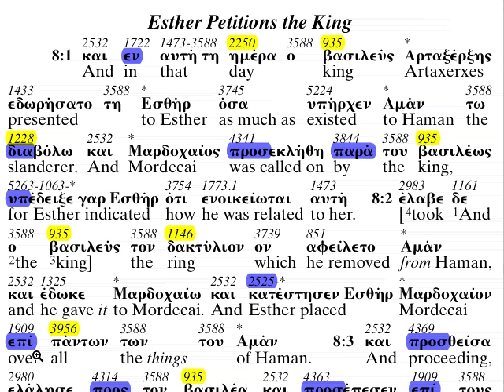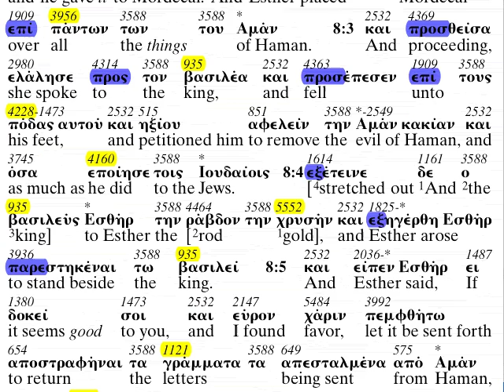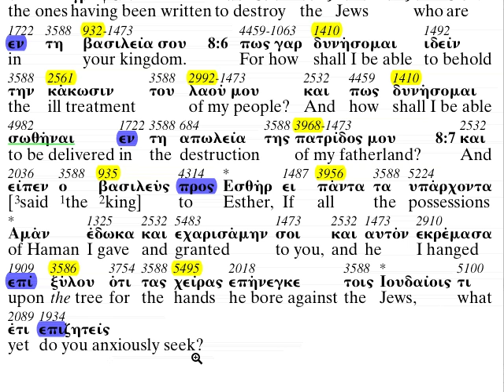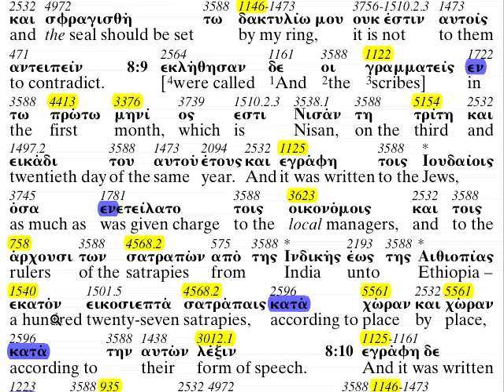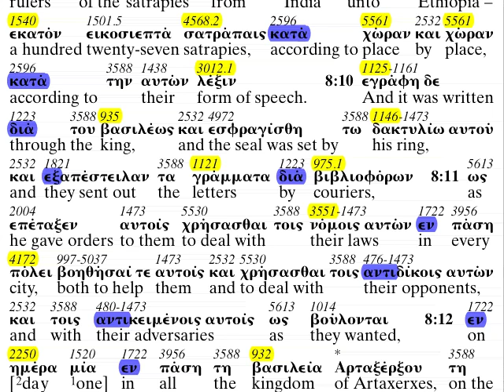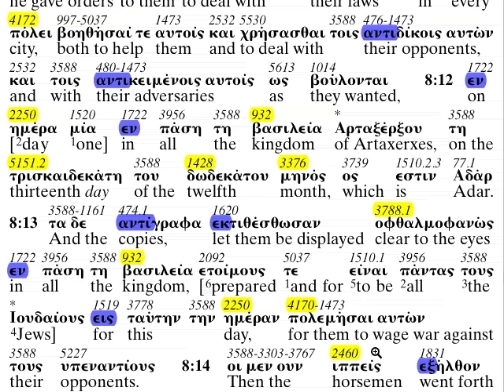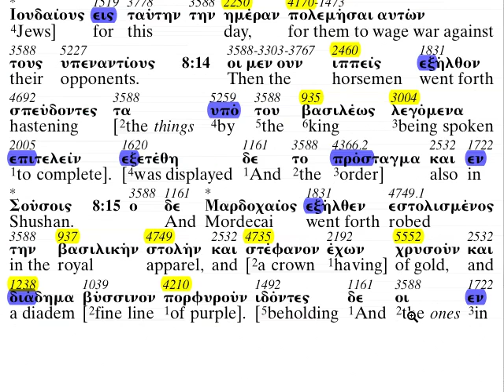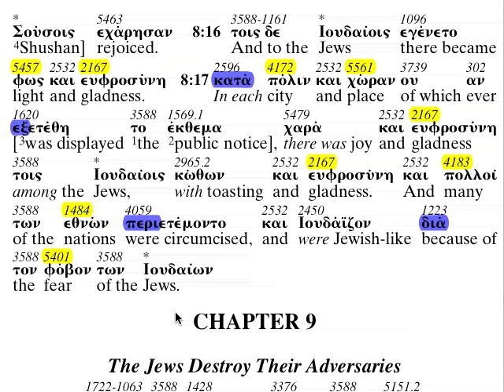Esther 8 - The Apostolic Bible Polyglot (old)